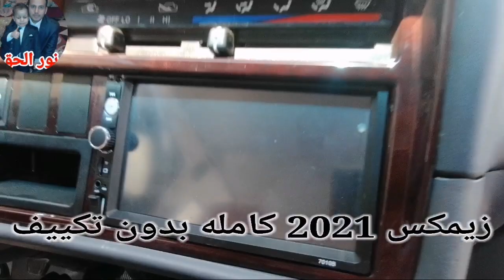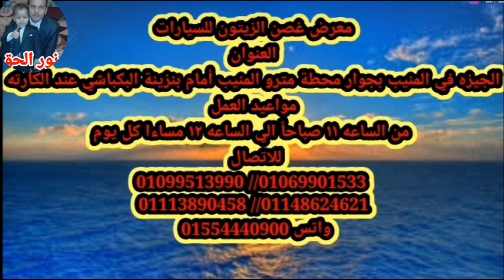ميكروباص زيمكس 2021 زيرو كامله بدون تكييف